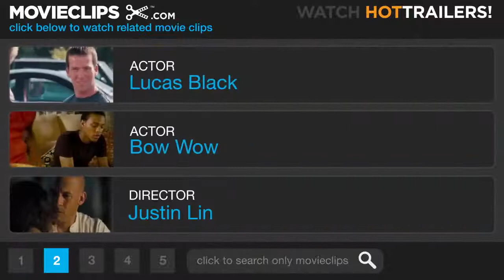fast and furious car racing scene dangerous movies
107 of the copyright act 1976, allowance is made for .fair use,for purposes such as criticism, comment news reporting, teaching, scholarship, and research.fair use is a use permitted by copyright statute that might otherwise be infringing. non profit, educational or personal use tips the balance in favour of fair use.